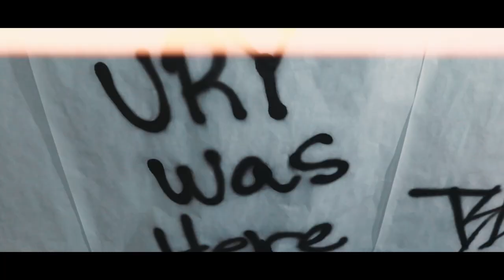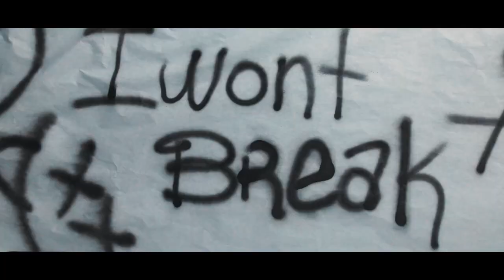Parallel Motion - Illogical (Official Music Video)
To some people battling against anxiety might be an illogical story. But for those who live it,
it’s a frightening experience. It’s a never-ending battle but music helps us take a message of hope to those in need.

Song: Illogical
Album: Illogical EP
Lyrics:

I’m looking at the truth again, searching for a million reasons to rise from pain. The way I feel it’s never-ending it’s bipolar and unnecessary. Don’t you free the mind won’t you lie tonight ?.

I won’t break apart I will stay insight this illogical story was made from scars.

Wake up, the feeling isn’t over it’s time to finally come alive, all of the words are a weapon and all of the hate is free.

Won’t you free the mind won’t you lie tonight?.